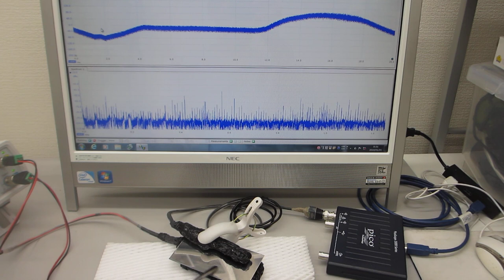メガヘルツの超音波振動を利用した、機械加工技術に関する基礎実験（超音波の非線形解析データから、新しい超音波利用を導く）